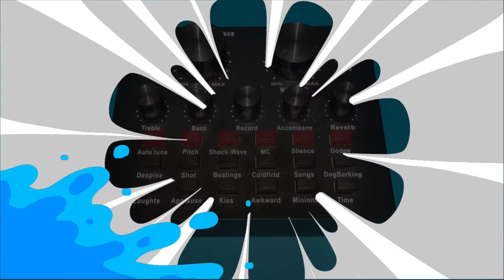V8 Soundcard Battery Problem - Modified Battery Replacement Guide